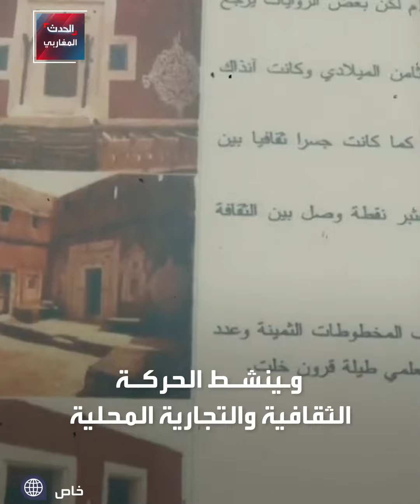موريتانيا: مهرجان مدائن التراث احتفاء سنوي بالمدن القديمة.